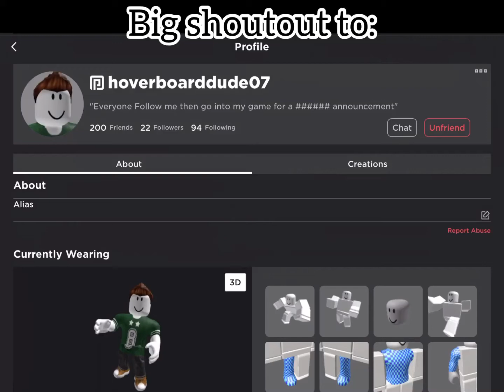Roblox Jerry Shoutout | hoverboarddude07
Welcome back to another video! Today ‘hoverboarddude07’ gave
me so many weapons! So I’d give him a shoutout for appreciation.
Also the weapons are: ‘Spatula’ 3x and ‘Banana O Death’.